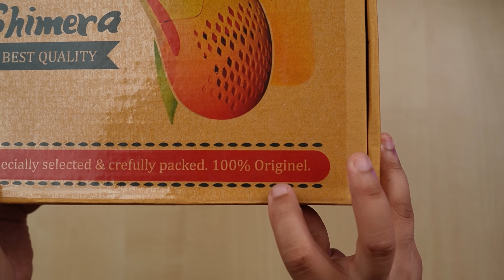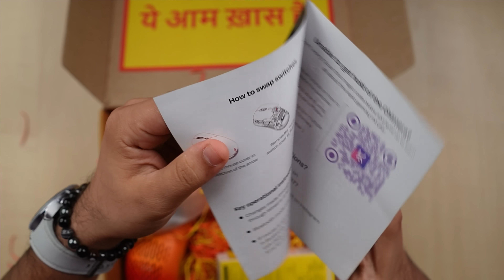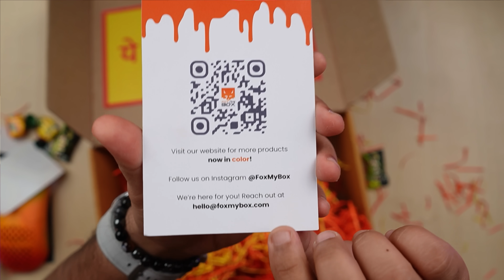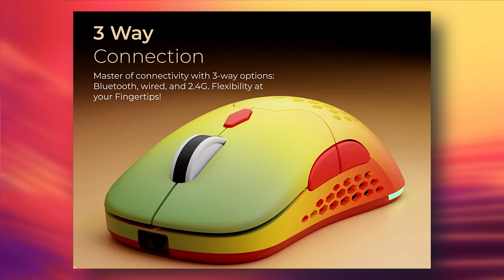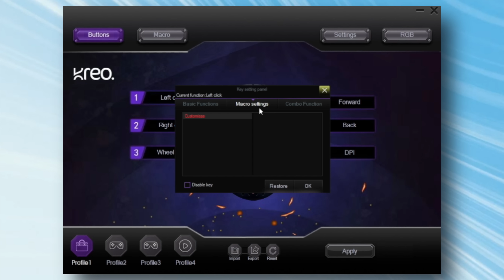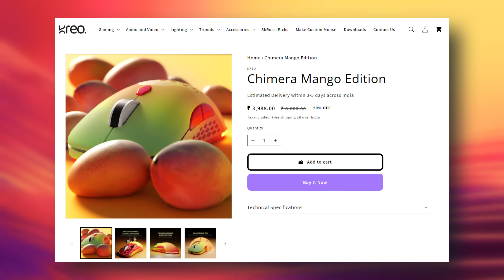They Sent Me a Special Gaming MANGO🥭 - Kreo Chimera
00:00 Intro
00:38 Unboxing
02:22 Build & Design
02:53 Key Features & Sensors
06:01 Software support
06:44 Battery
07:11 Gaming Experience
07:38 Conclusion